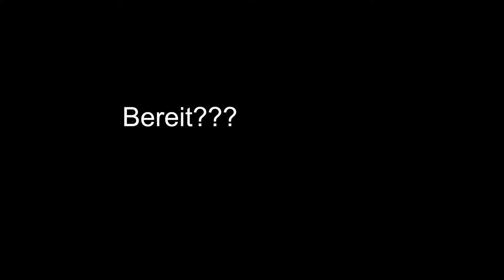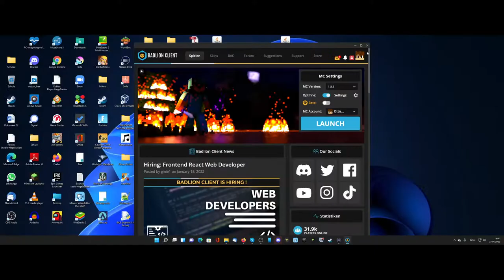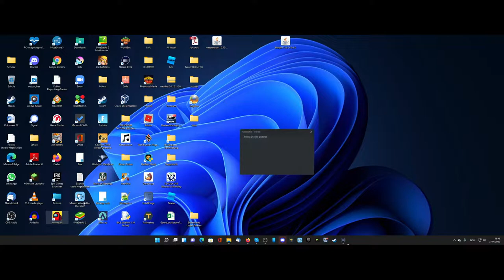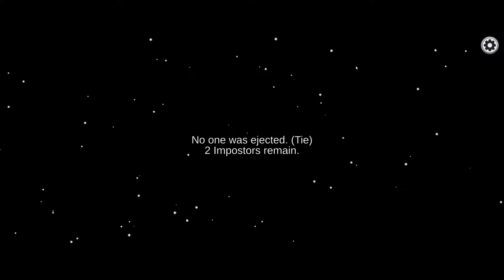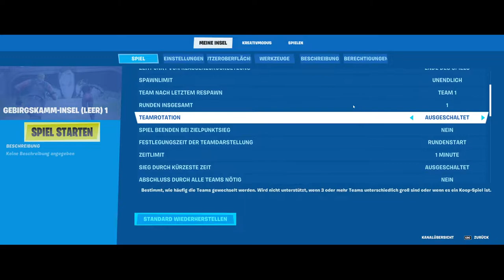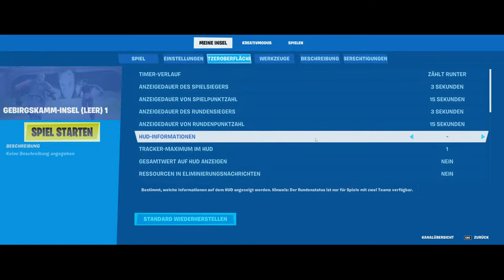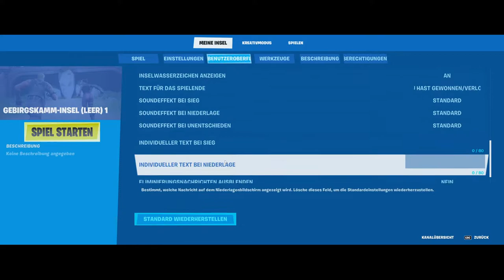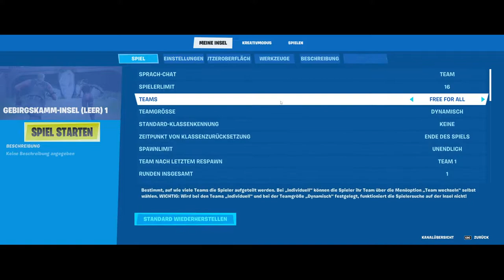Langer spontaner Stream